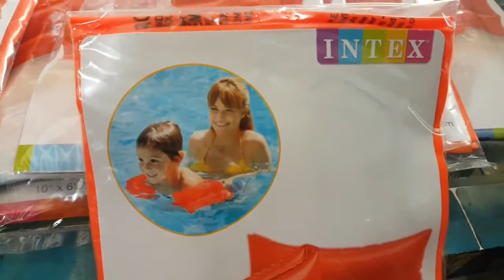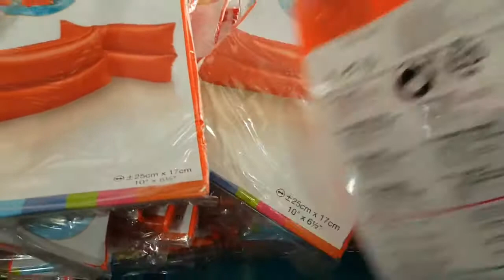phao tay tập bơi 👉50k 1cặp 👉 shop ship hàng tận nơi toàn quốc Ibox 0909638153